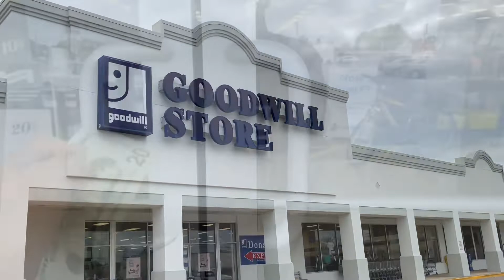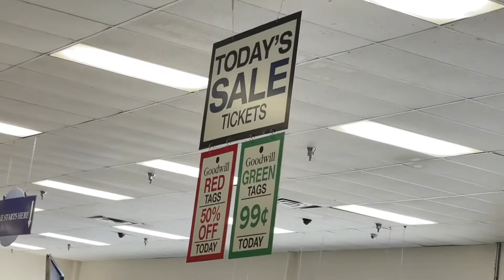Ang Linis ng Ukay-Ukayan sa America | Elise Swanson